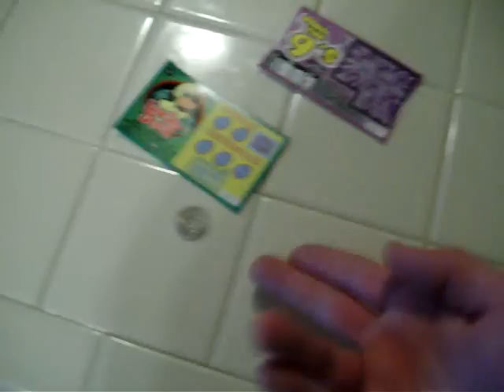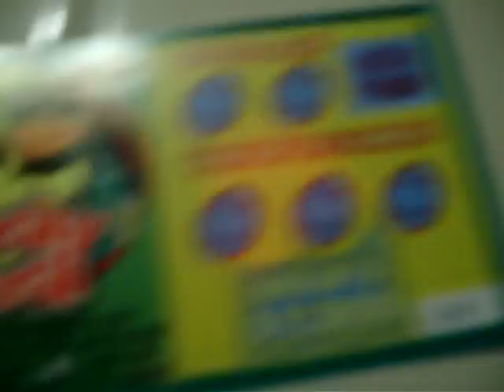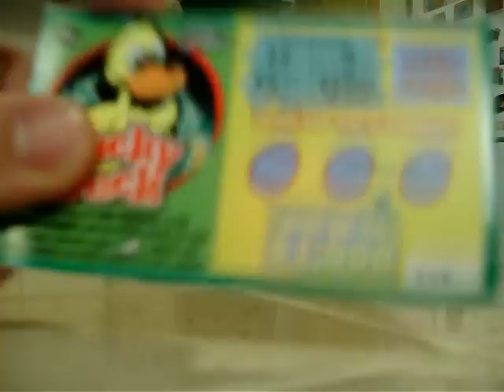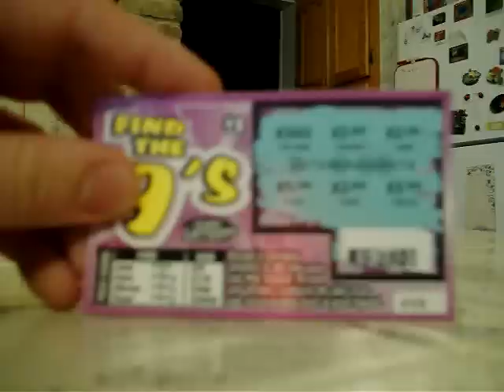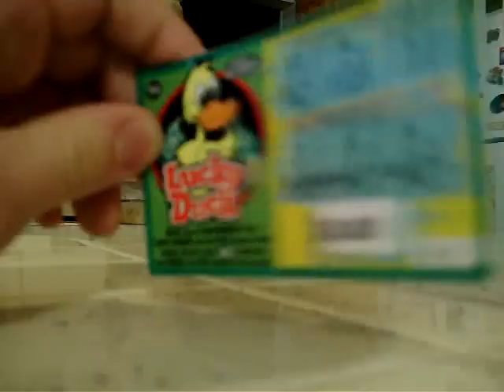Response to Conkers209's "I Scratch off a lottery ticket."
THE VIDEO IS KINDA LOUD, TURN IT DOWN SOME IF YOU CAN
I try my own luck at my first two lottery tickets ever purchased.
We'll see how this turns out.

Conkers if you're reading this, I hope I'm allowed to post this video up, and make reference to you. I figure it's only a promotion for your channel, maybe you feel otherwise, if so, inform me, I'll bring the video right down.

My Raptr homepage.

Xbox Live Account:
Indead

Playstation Network(PSN) Account
McBurgerChild

Wii Friend Code:
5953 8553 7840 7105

3DS Friend Code
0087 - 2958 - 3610